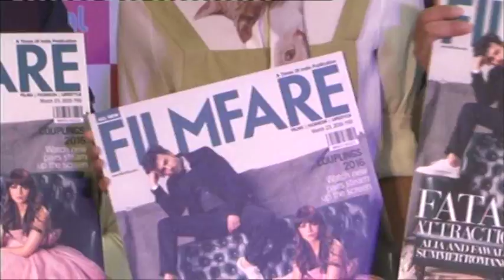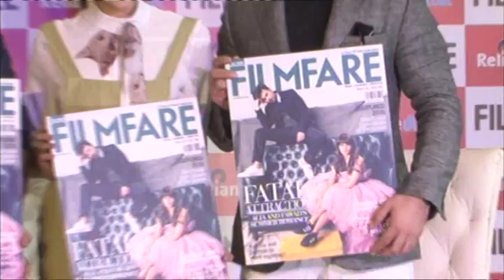FILMFARE MAGAZINE LATEST ISSUE COVER LAUNCH # ALIA BHATT